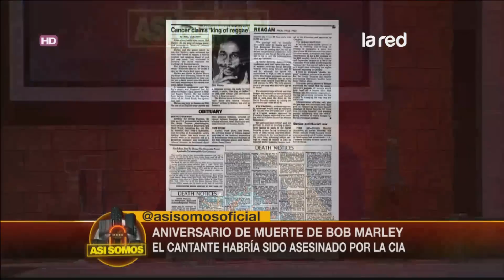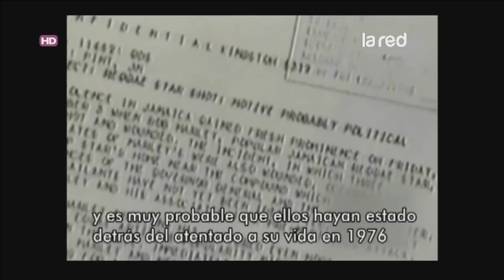Aniversario de Bob Marley: El cantante habría sido asesinado por la CIA